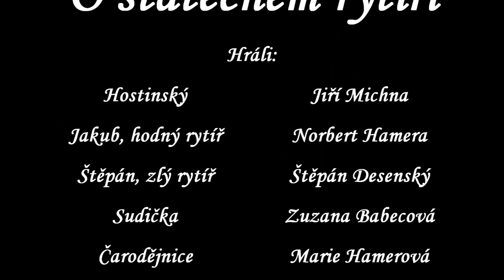O statečném rytíři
Klasická činoherní pohádka. Statečný rytíř Jakub a jeho bratr Štěpán se vydají hledat ztracenou princeznu. Podaří se jim porazit zlou čarodějnici? A co když se jeden bratr obrátí proti druhému? Zvítězí na samotném koncipravda a láska?